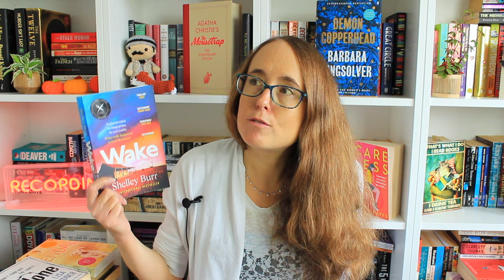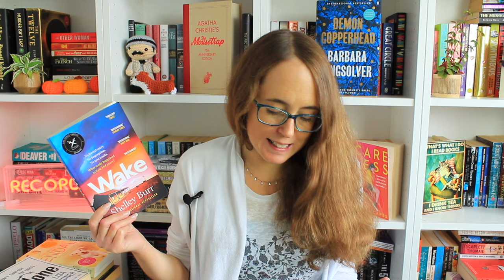Wake by Shelley Burr | Crime Syndicate Subscription Book Review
Hi everyone,
Today I'm reviewing Wake by Shelley Burr, an Australian thriller debut that I received from The Crime Syndicate book club subscription from @mrbsemporiumofreadingdelig4109.

This subscription was a Christmas present from my Mum and means I receive one new crime fiction book every month.

You can find out more about the reading club here on Mr B's Emporium - I'm in no way sponsored by Mr B's, I just enjoy receiving this present bought by my mum.

Intro 0:00
What is Wake about? 1:24
What I liked 2:47
What I didn't like 6:00
Further Recommendations 7:40